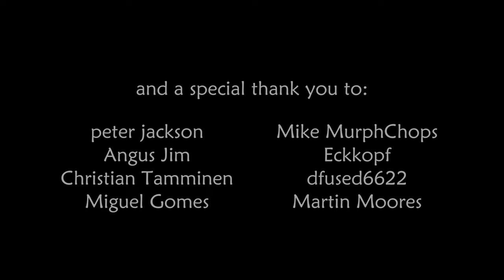Jen's Clinic & Major Spear Damage Buff — 7 Days to Die : perception only perma - ep.3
7 Days to Die let's play series on PC. Alpha 21. Vanilla

Cheers,
AlocsaV